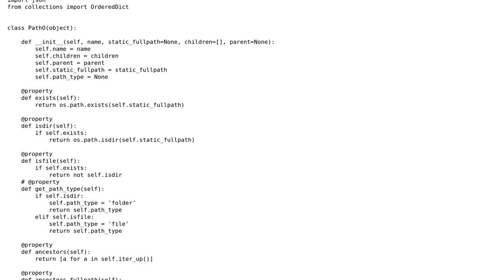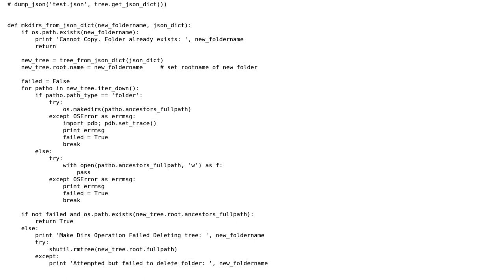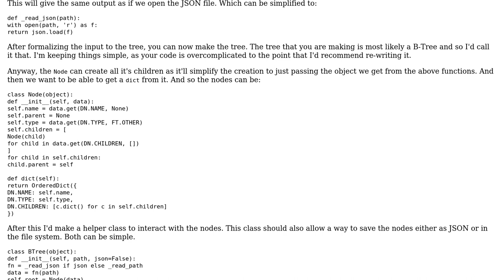Code Review: Foldify - A Python Folder Tree Manager Tool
With thanks & praise to God, and with thanks to the many people who have made this project possible! | Content (except music & images) licensed under CC BY-SA | Music | Images & others | With thanks to user Peilonrayz user gtalarico user 200_success and the Stack Exchange Network Trademarks are property of their respective owners. You are responsible for your own actions.